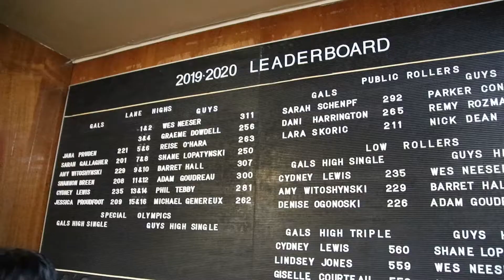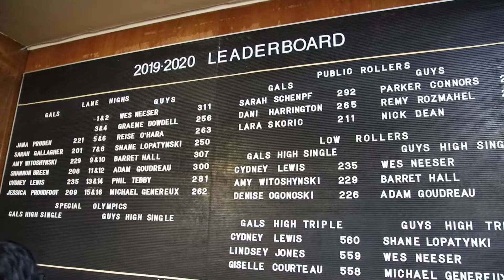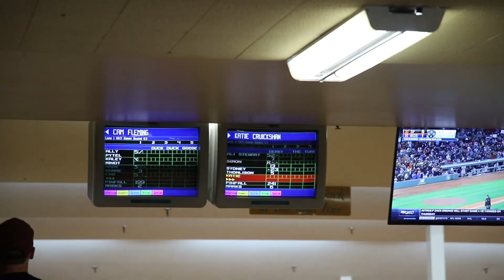Plaza Bowling Co - NextGen Vlog Series Episode 9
NextGen Vlog series - volume 9

Bowling anyone?
In this episode on the vlog series we are having a ball at Plaza Bowling Co. located at 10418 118 Ave on a busy street near NAIT this retro wood lane bowling alley gives you all the feels from 1959 when it opened originally, with of course some modern updates.

Plaza Bowling Co is a family run business now in its third generation. To access the lanes there are a set of stairs that take you downstairs right to the check in desk and shoe rentals. The space is split with 16 lanes back to back, the decor still has some 1959 flavor, but the beer selection is all from local producers as is the food - prepared by Drift Food Truck.

There is street parking, as well as parking in the back. Bus access is really close and plenty of options being so close to NAIT.

5 pin is the game and launching balls is the name - but not really. Roll the balls, hit the pins and get a strike if you can. Kids and families are welcome, group bookings are welcome and if you're interested in league, there are three nights to choose from.

To learn more about Plaza Bowling Co you can visit them on their